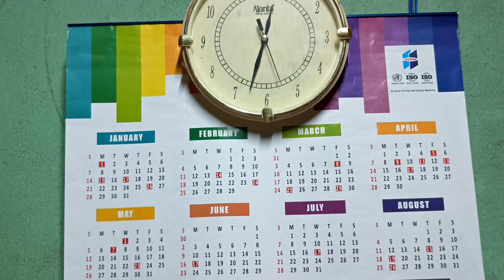ঈদৰ প্ৰস্তুতি আৰম্ভ / আজিৰ দিনোটো বেলেগৰ কাৰণে চিন্তা কৰা মানুহ আছে /সৰু ভাইটিয়ে cosmetic gift